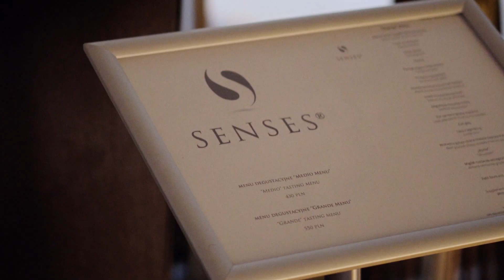SENSES RESTAURANT, WARSAW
Warsaw has many new creative culinary options but Senses is one of the most intriguing. A visit to Senses is about more than eating. The innovative approach taken here engages all the senses to create a stimulating experience.